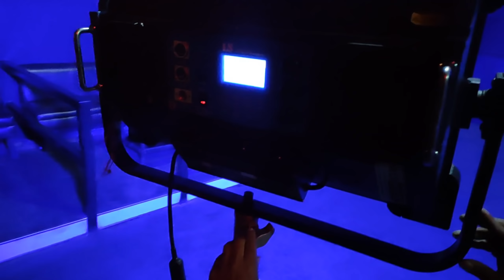Nam Dam shooting || CHIRAN RAI OFFICIAL VLOG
@ST MAN OFFICIAL Kam Nam Dam shooting || CHIRAN RAI OFFICIAL VLOG

st man nepali raper